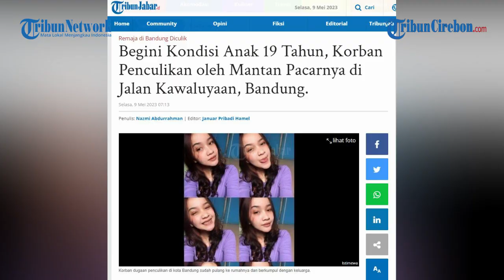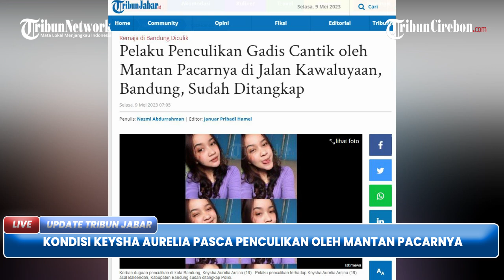KONDISI TERKINI KEYSHA AURELIA PASCA PENCULIKAN Oleh Mantan Pacarnya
TRIBUNJABAR VIDEO - Keysha Aurelia Arsina (19), asal Baleendah, Kabupaten Bandung akhirnya dapat kembali berkumpul bersama keluarganya.

Perempuan yang akrab disapa Key ini, sempat menghilang pada Minggu 7 Mei 2023, diduga diculik oleh mantan pacarnya.

Ayah korban, Wilma Luktani mengatakan, saat ini anaknya sudah ditemukan dalam kondisi sehat. (*)

Penulis: Nazmi Abdurrahman | Editor: Januar Pribadi Hamel | VE: dicky fdj